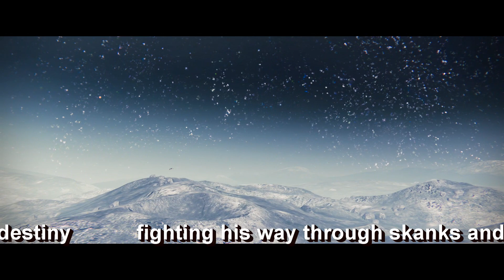destiny weekly rewards the luckiest guy on destiny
destiny the luckiest guy on destiny a weekly nightfall reward recap where each week there is a new topic and a chance for you to be featured in the following ep for a chance to play with the team follow for more videos be sure to subscribe to animal instincts gaming